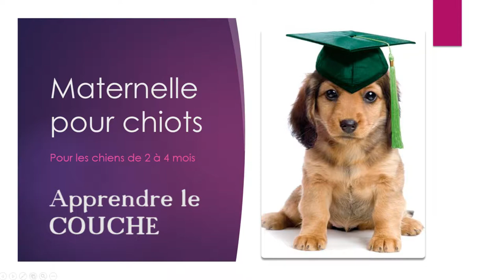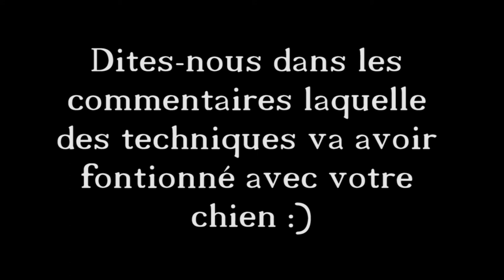Module 2: 4-Apprendre le COUCHE | EDUCATION CANINE GRATUITE AVEC CHRISTINA POTVIN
Comment apprendre facilement et rapidement à votre chien à se coucher!

Mon nom est Christina Potvin et je suis une éducatrice canine diplômée de l’école ‘’Zoo Académie’’ par Jacinthe Bouchard. Pour vous aider avec l’entraînement de votre chiot, je vous ai fait une série de vidéos d’un cours complet qui normalement se donne sur quelques jours.